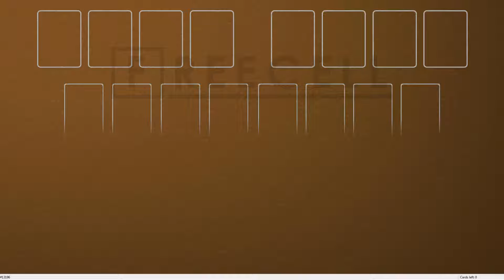Solution to freecell game #13196 in HD